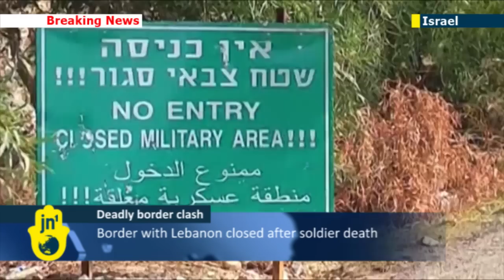Israel closes Lebanon border after attack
Israeli troops shot two Lebanese soldiers early on Monday, hours after a Lebanese army sniper killed an Israeli soldier as he drove along the volatile border late at night, the Israeli military said. The shootings raised the possibility of renewed fighting in the area, which has remained mostly quiet since a month-long war in the summer of 2006.